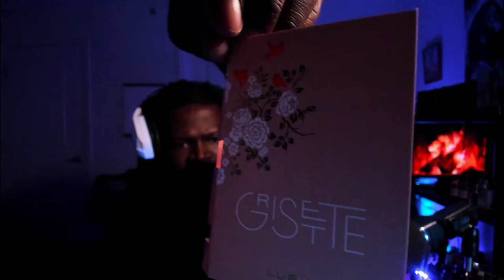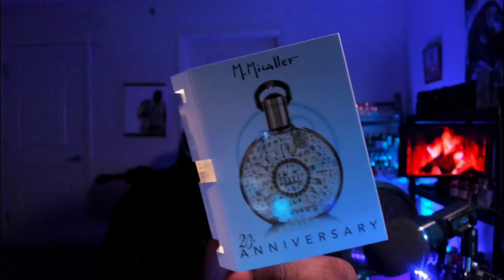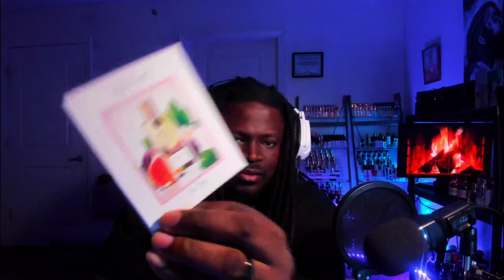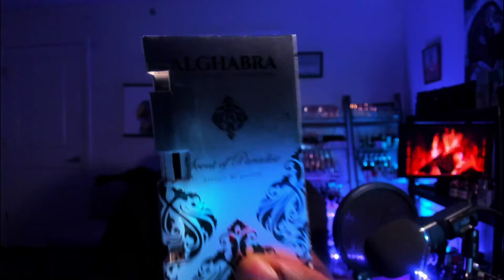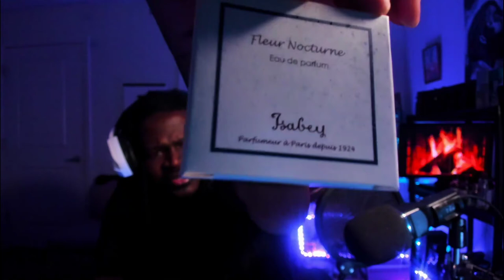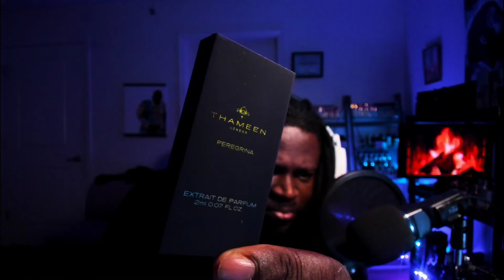LATE NIGHT UNBOXING | FRAGRANCE SAMPLES